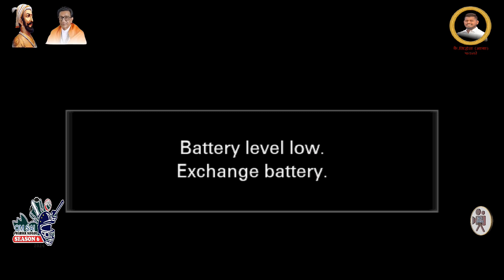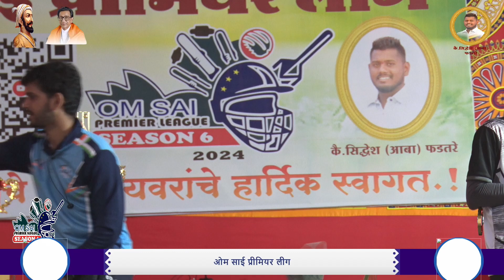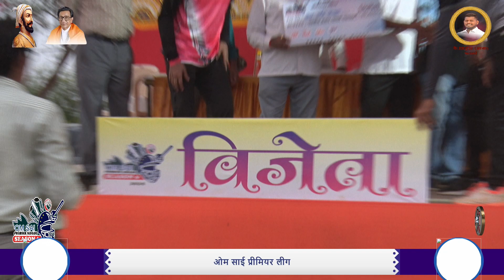PRIZE DISTRIBUTION | OM SAI PREMIER LEAGUE 2024